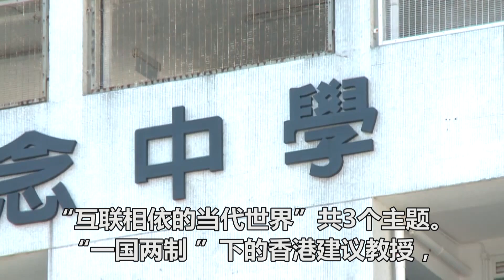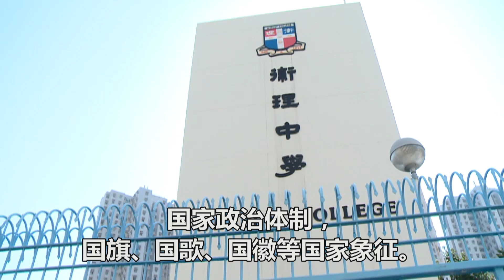香港教育局公布优化高中4个核心科目课程和评估 将着重培养学生国民身份认同